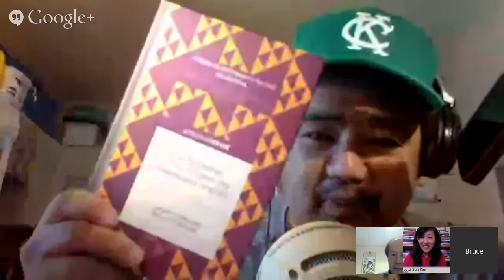BRC and Friends with Grace Ji-Sun Kim and Joseph Cheah: Theological Reflections on "Gangnam Style"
BRC and Friends is a 30-minute Google Hangout where I chat with friends and adventurers from around the interwebs. Each episode includes conversations about a current project or passion, some random current events and a few surprises. This is basically an excuse for me to talk with interesting people about interesting things. Thanks for tuning in and please tweet along with me at @breyeschow and hashtag brcandfriends !

Today I welcome to the show Grace Ji-Sun Kim and Joseph Cheah to talk about their new book, "Theological Reflections on 'Gangnam Style': A Racial, Sexual and Cultural Critique"